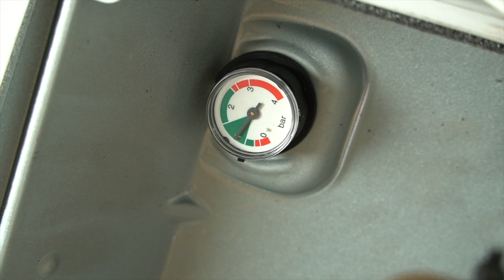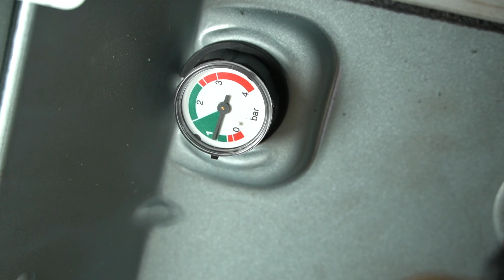Jak ŁATWO SZYBKO CZYSTO odpowietrzyć GRZEJNIK / KALORYFER - sprawdź moją metodę!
Dziś pokaże jak szybko, czysto i przyjemnie odpowietrzyć grzejnik oraz na co zwrócić uwagę, aby grzejnik w końcu zaczął grzać.
Jest coraz zimniej więc sezon grzewczy rozpoczyna się na dobre. Ważne przed lub w trakcie sprawdzić naszą instalację grzewczą, a szczególności nasze kaloryfery. Metoda którą przedstawiam działa zarówno na grzejnikach stalowych jak i aluminiowych oraz na grzejnikach żeliwnych jeśli tylko posiada zawór odpowietrzający.  Wykorzystam do tego celu extra gadżet, dzięki któremu odpowietrzanie jest szybkie, czyste i przyjemne bez zbędnych kubków i szmatek. Pokażę również jak sprawdzić iglicę zaworu termostatycznego oraz zawór powrotu.

Jestem samoukiem, dlatego pokazuję tylko moją pracę, nie jest to film instruktażowy. Chciałbym w ten sposób pokazać Ci, że można wykonać dużo prac samemu i zachęcić również Ciebie do wykonania prac u siebie💪

ROZDZIAŁY:
00:00 Wstęp
00:36 Objawy zapowietrzonego grzejnika
00:54 Urządzenie do odpowietrzania
01:20 Odpowietrzanie krok po kroku
03:49 Sprawdzenie zaworu termostatu
04:43 Sprawdzenie zaworu powrotu
05:27 Podsumowanie